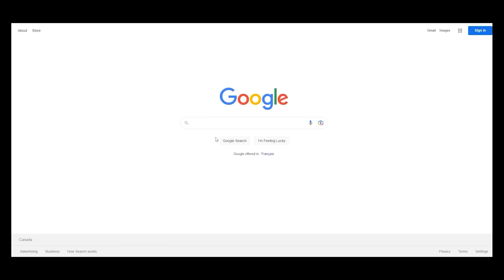My Pack Luck is Kinda Insane... ft. my 84x25 Pack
We join in the la liga tots for a big episode of pack  and play where I may or may not have packed a 2.5 million coin maldini. Also a bunch of lal liga tots and i opened my 84*25 pack. Enjoy!